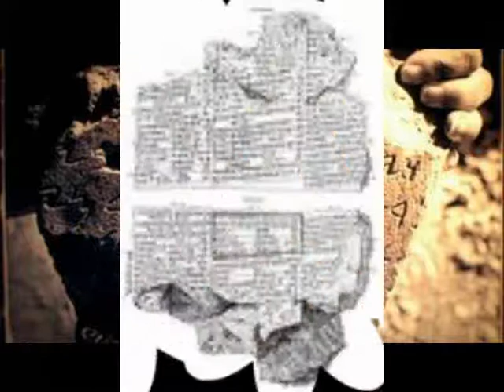Babylone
Le forum de discussion :
Description
La Bible est inspirée de Dieu et son contenu est d'origine extra-terrestre ie d'en dehors des contraintes d'espace-temps dans lesquels nous sommes captifs.
Toute écriture est inspirée de Dieu, et utile pour* enseigner, pour convaincre, pour corriger, pour instruire dans la justice,  afin que l'homme de Dieu soit accompli et parfaitement accompli pour toute bonne œuvre. (2 Timothée 3 :16)

Il est l'Autorité des Écritures
Mais que dit-elle ? «La parole est près de toi, dans ta bouche et dans ton cœur» c'est-à-dire la parole de la foi, laquelle nous prêchons, savoir que, si tu confesses de ta bouche Jésus comme Seigneur* et que tu croies dans ton cœur que Dieu l'a ressuscité d'entre les morts, tu seras sauvé... car quiconque invoquera le nom du *Seigneur sera sauvé» (Romains 10:8-9, 13)